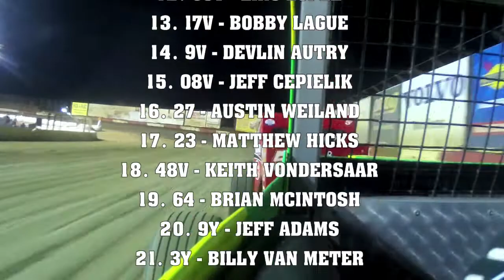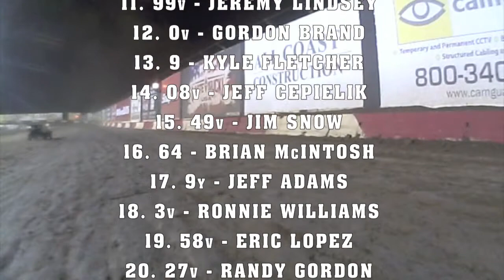CDCRA Main Event_Perris, Ca. 4/20/13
CDCRA Main Event_Perris, Ca. 4/20/13 Surf 'N Yogurt #27 Randy Gordon In Car Cam